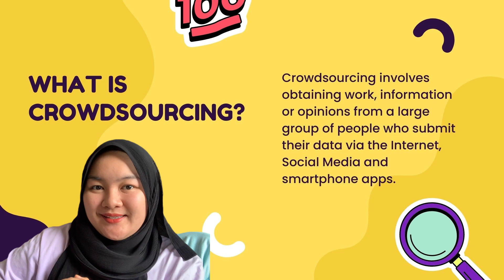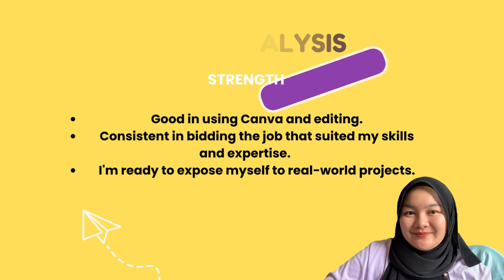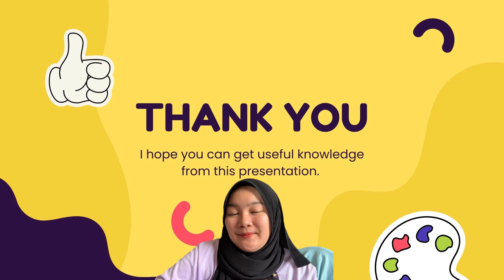UBM599 VIDEO PRESENTATION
LYANA IZNI BINTI RETHWAN (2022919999)
JBA2404C
MADAM SYAIDATUL ZARINA BINTI MAT DIN